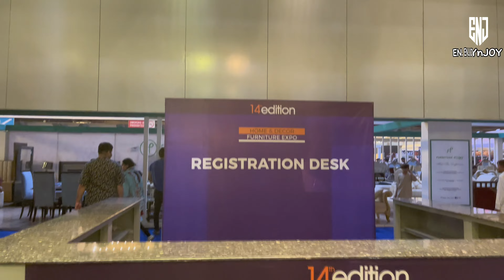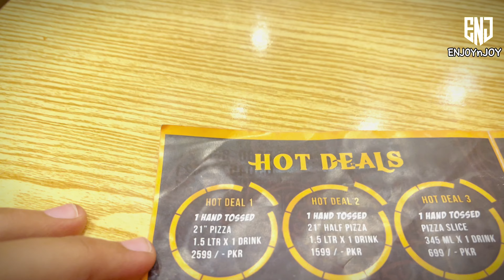Visiting Furniture Exhibition 😍 || Enjoying Food 🍕 || Expo Center Lahore || ENJ || Vlog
Join me on an exciting vlog as I visit the Furniture Exhibition at Expo Center Lahore! Experience the beauty of unique furniture designs, exquisite craftsmanship, and the latest trends.

But that's not all! I also had the chance to enjoy some delicious food during my visit. From mouthwatering pizzas to tasty snacks.

With my camera in hand, I'll capture the lively atmosphere, interact with exhibitors, and showcase the most interesting pieces I come across. Whether you're a design enthusiast or simply love discovering new things, this vlog will inspire and entertain you.

Sit back, relax, and join me on this thrilling adventure at the Furniture Exhibition in Expo Center Lahore.